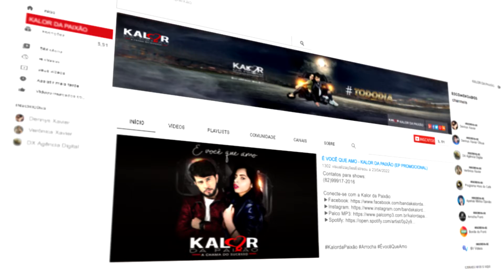VINHETAS PROFICIONAIS YOUTUBE, INTRO 3D, Animações Realísticas LOGOTIPO 3D, Templates AFTER EFFECTS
Diga sim para introduções dinâmicas e impressões duradouras com esta apresentação de logotipo impactante esse modelo e perfeito para canais do YouTube, introduções de empresas, projetos de filmes e muito mais.
Dê vida ao seu logo com cores neon piscantes e movimentos rápidos.
Esta é uma ótima escolha para intro e outro de canais do YouTube, vídeos promocionais, apresentações e muito mais.

Procurando por uma animação de introdução ao logotipo 3D profissional?
Você veio ao lugar certo.
Somos DX Agência Digital  Até agora, são mais de 20 anos de experiência em modelagem e animação 3D e efeitos visuais. Se você puder, reserve um momento para verificar meu portfólio e feedback de clientes!.
Sinta-se à vontade para perguntar qualquer coisa! Obrigado!